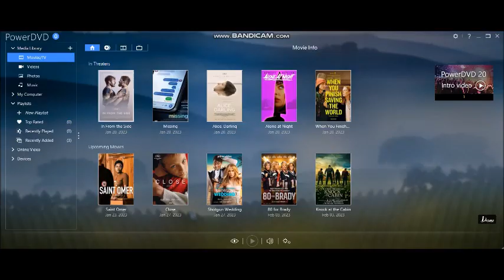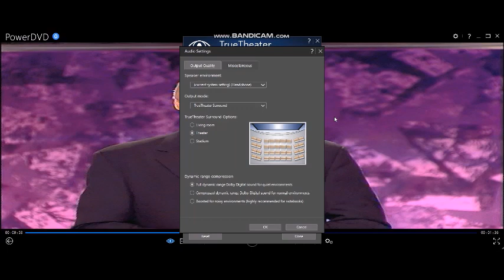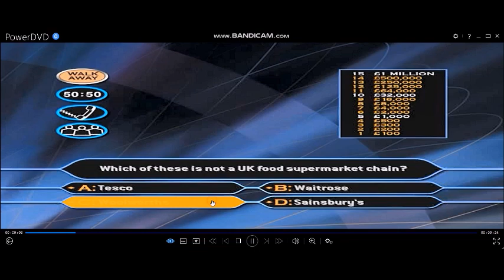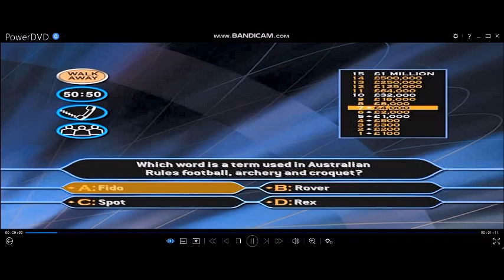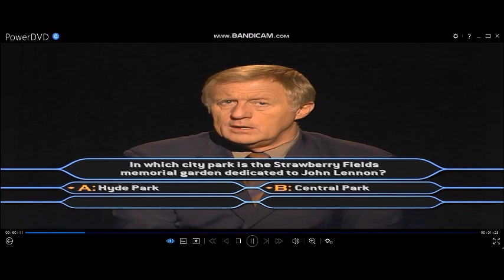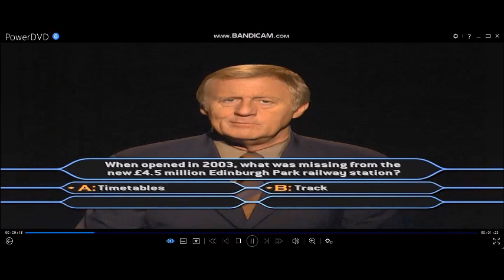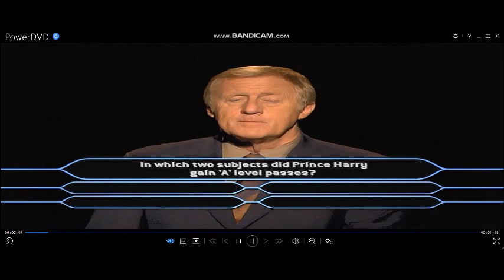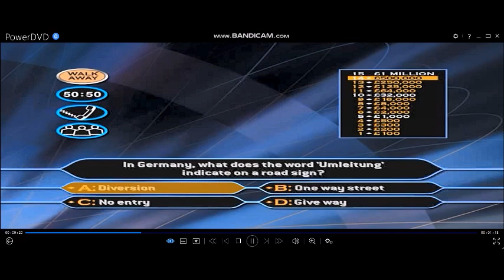(HD) WWTBAM 2nd Edition DVD Gameplay (19 of 30)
18-game winnings: (2ND EDITION) £18,000,000
Playlist of videos in chronological order can be found here:
(HD) 2nd Edition DVD Game of Who Wants To Be A Millionaire? UK version (2004)